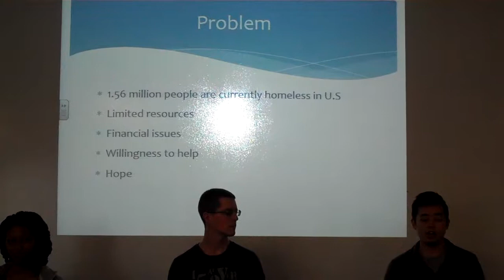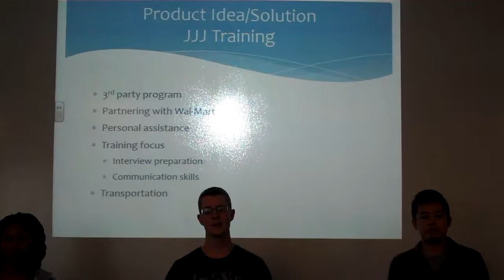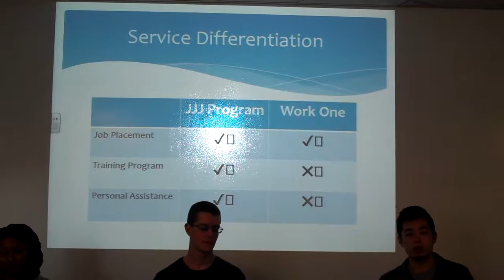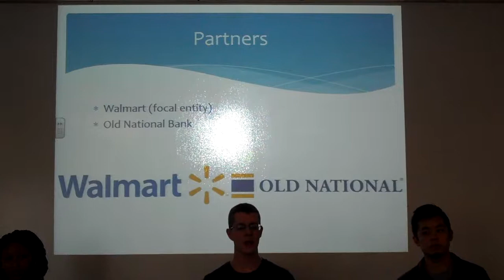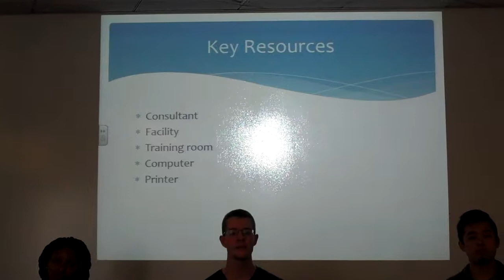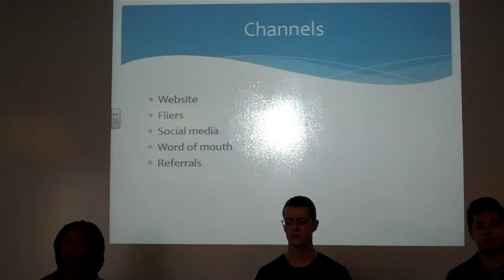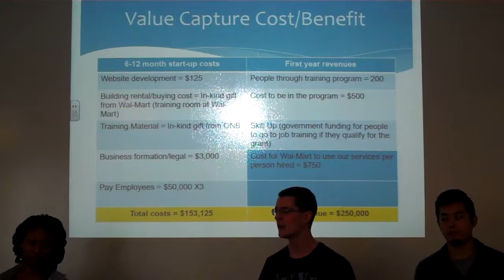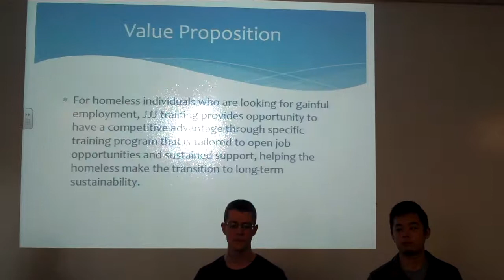Jadrien, Jimmy, Randy